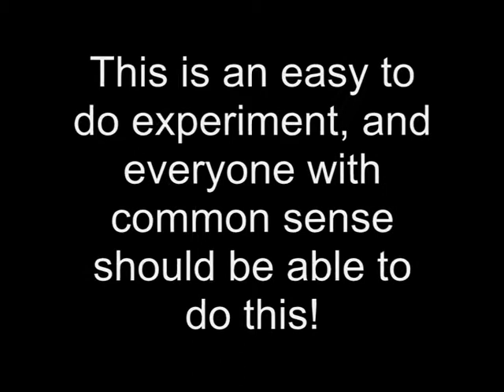Daniell Cell -- Electro chemistry!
Daniell cell... A very simple battery!

It's kind of amazing... I did this in class, and only got 0.8V.. LONG LIVE HOME CHEMISTRY! =P